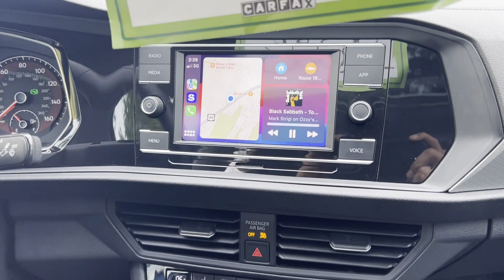2020 Volkswagen Jetta SE Rockaway, Morristown, Parsippany-Troy Hills, Randolph, Morris County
2020 Volkswagen Jetta SE 3VWCB7BU7LM063465 Video

This 2020 Volkswagen Jetta SE 3VWCB7BU7LM063465 is full of phenomenal features such as: